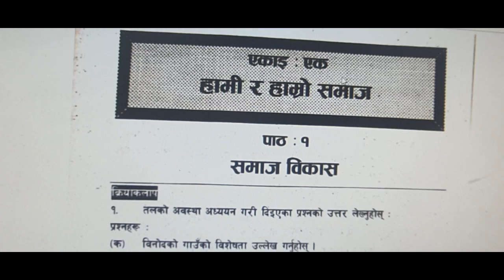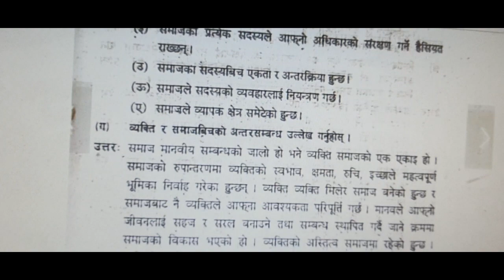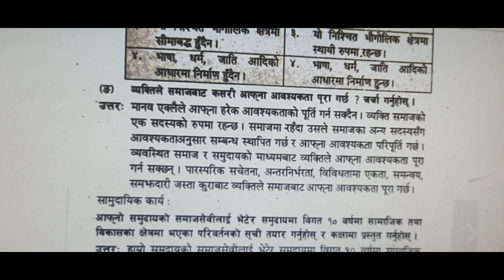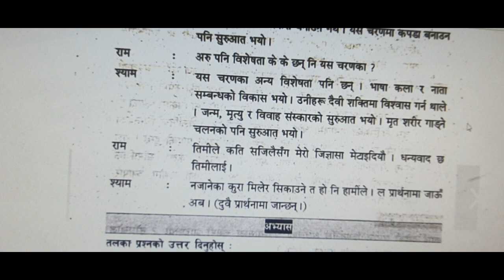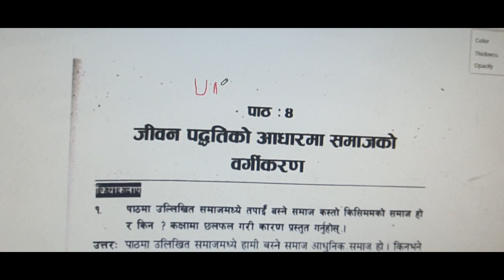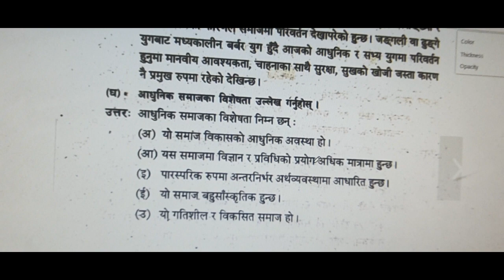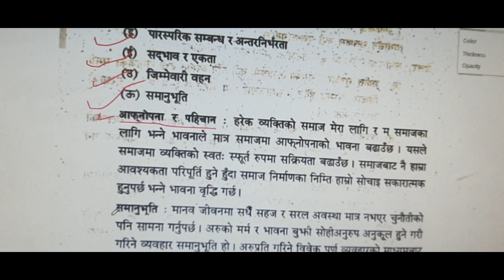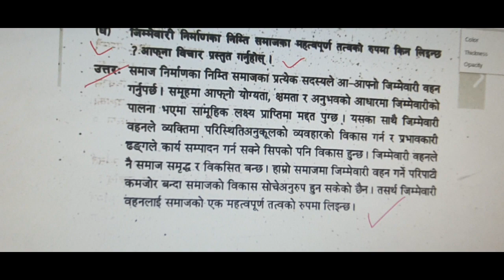Class 9 Social unit 1//कक्षा ९ समाजिक शिक्षा एकाई १ प्रश्नं. उत्तरहरुको संगालो